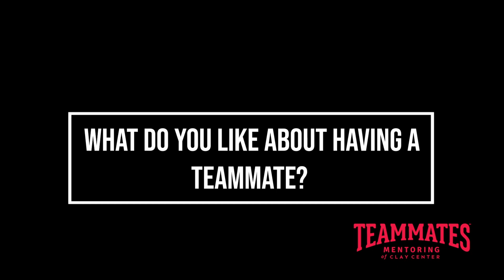TeamMatesCommercial M&C CCCHS, 2023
TeamMatesCommercial, Clay Center KS, CCCHS, 2023